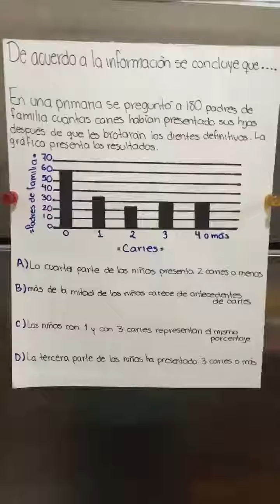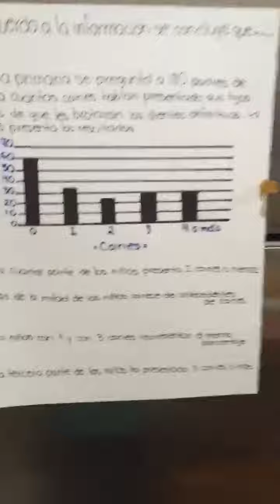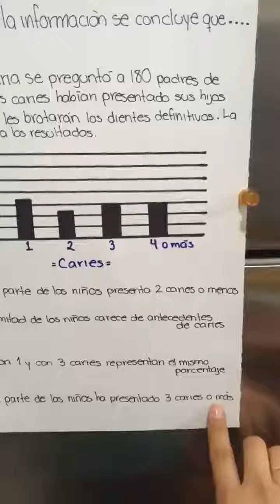Ejercicio de Pensamiento matemático PasaTuExamen con ElProfeOliver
Explicación dada por los alumnos del curso de Ingreso a las universidades